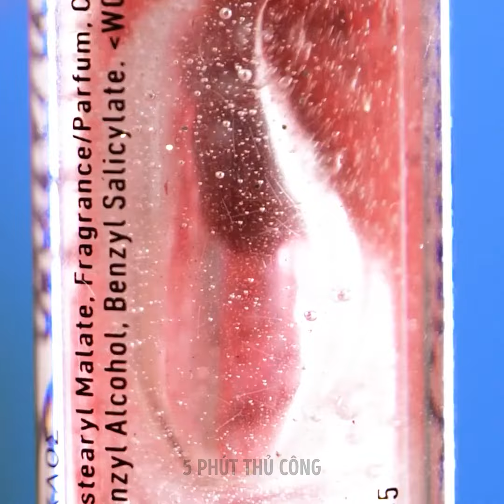Mẹo làm đẹp: Bộ sưu tập mẹo và thủ thuật trang điểm cơ bản